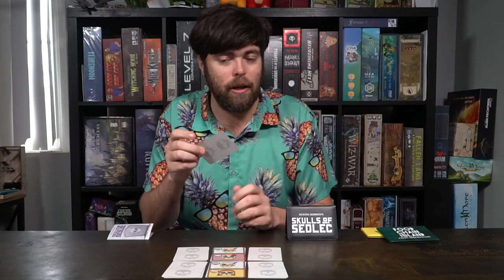Tussie Mussie, Skulls of Sedlec and Food Chain Island - 18 Card: Card Game Reviews!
Tussie Mussie, Skulls of Sedlec and Food Chain Island Review by Unfiltered Gamer